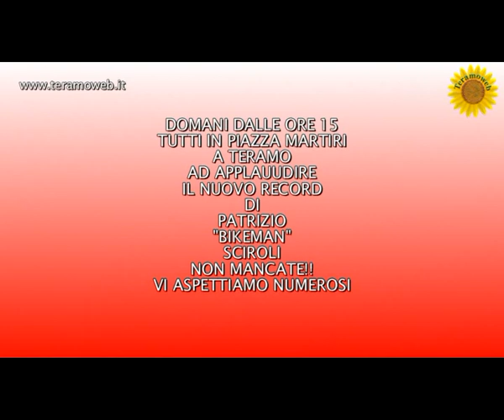TERAMOWEB - SPOT SCIROLI